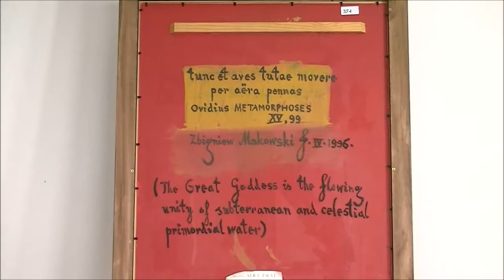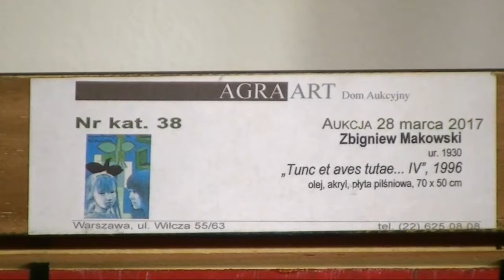Obraz Zbigniewa Makowskiego z 1996 r. „[...] tunc et aves tutae movere per aera pennas”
Przedstawiamy pracę znanego polskiego malarza Zbigniewa Makowskiego. Obraz - charakterystyczny dla surrealistycznych inspiracji autora - zatytułowany „[...] tunc et aves tutae movere per aera pennas” pochodzi z 1996 r.

Co sądzicie? Komentujcie!
Polubiajcie też i udostępniajcie nasze posty!!!